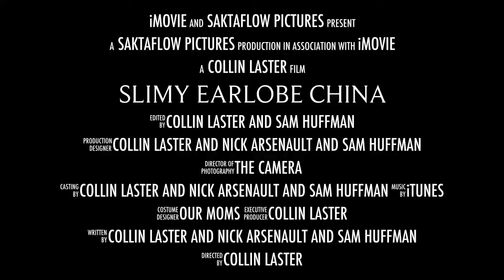Slimy Earlobe China -Saktaflow (trailer)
Just Saktaflow having some fun. :)